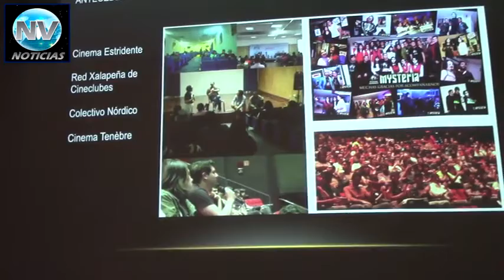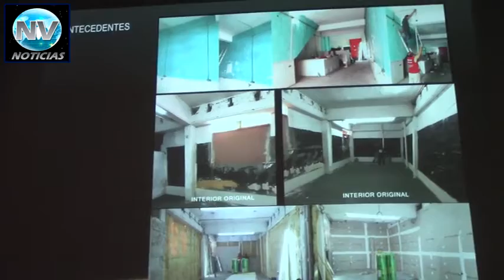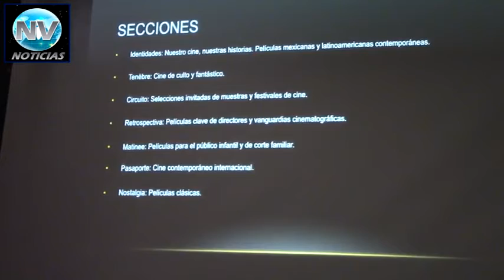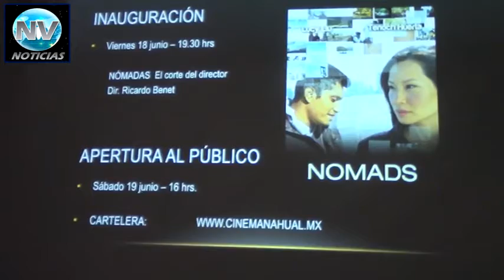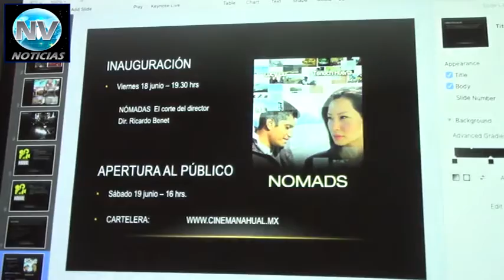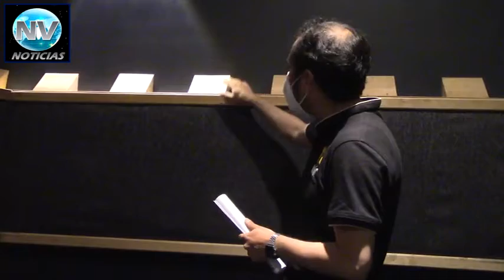Información y Periodismo | NV NOTICIAS | Rueda de Prensa: Presentación Cinema Nahual | Xalapa 2021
Lo mejor de la vida se disfruta aquí... 😊👍

NVNOTICIAS: Porque usted merece estar informado

Rueda de Prensa: Presentación de Cinema Nahual | Xalapa
16 de junio de 2021

Un cine hecho a mano, la sala alternativa construida por el esfuerzo independiente de un grupo de cinéfilos Xalapeños, la cual abrirá sus puertas el próximo sábado 19 de junio a las cuatro de la tarde; sin embargo la inauguración del recinto será con autoridades e invitados especiales el viernes 18 de junio en punto de las siete y media de la tarde.

La cinta inaugural será "Nómadas", versión del corte del director; el cineasta veracruzano Ricardo Benet, el cual estará presente en la gala.

Ricardo Benet, fue ganador del Premio Ariel a "Mejor Opera Prima" por su película 'Noticias lejanas' en 2005. Su más reciente filme, "Nómadas", protagonizada por Lucy Liu y Tenoch Huerta, cuenta la historia de un inmigrante ilegal mexicano que limpia cristales en los rascacielos de Nueva York, el cual conoce a una editora que trabaja en un documental sobre suicidas en el Metro de la Ciudad de México. En medio de la aridez urbana, su soledad les permite el acercamiento y librar las diferencias de origen y pasado.

La curaduría de la programación está compuesta por los gestores, realizadores y cineastas: Muriel Escalera Pale, Andrés Hernández Covarrubias, Melnyk Fernán, David Mitre, Felipe Sahid Ortega y su Director General Raphael Lopzva, con quien tuvimos una entrevista exclusiva.

Muchas gracias por su apoyo, su preferencia, confianza y su sintonía... Seguimos adelante y seguimos creciendo, para seguir siendo: Tu Mejor Frecuencia En Internet

NV PRODUCCIONES Televisión NV NOTICIAS
Xalapa, Veracruz. México 2021